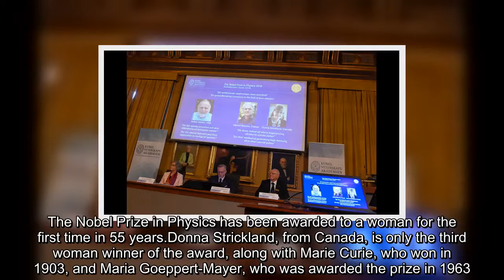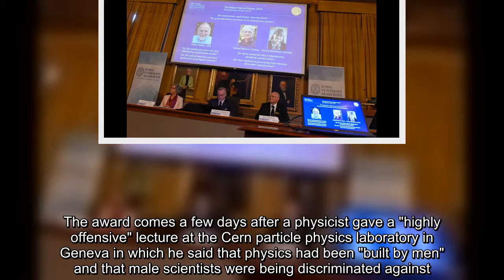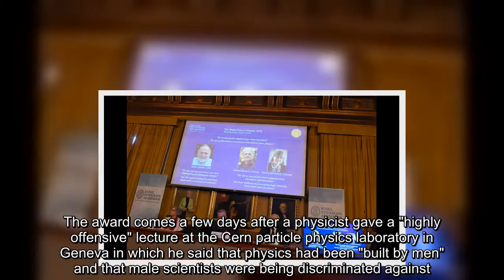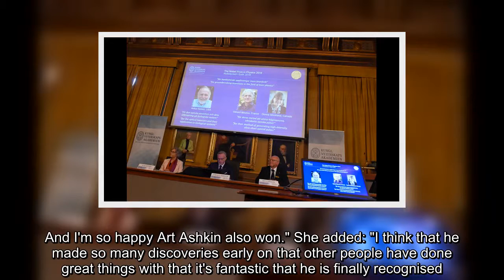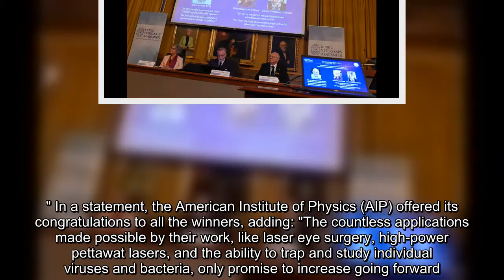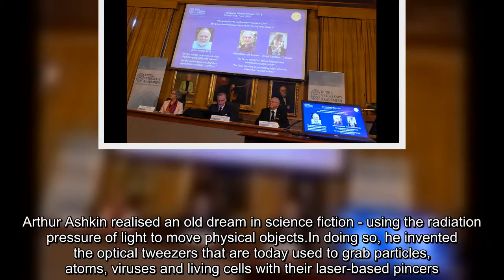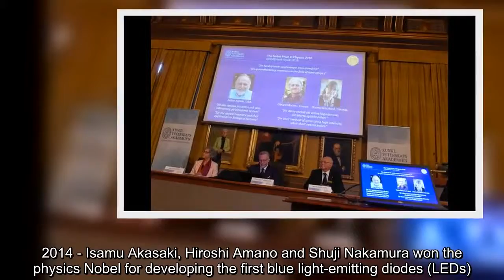First woman Physics Nobel winner in 55 years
The Nobel Prize in Physics has been awarded to a woman for the first time in 55 years.Donna Strickland, from Canada, is only the third woman winner of the award, along with Marie Curie, who won in 1903, and Maria Goeppert-Mayer, who was awarded the prize in 1963. Dr Strickland shares this year's prize with Arthur Ashkin, from the US, and Gerard Mourou, from France.It recognises their discoveries in the field of laser physics. Dr Ashkin developed a laser technique described as optical tweezers, which is used to study biological systems.Drs Mourou and Strickland paved the way for the shortest and most intense laser pulses ever created. They developed a technique called Chirped Pulse Amplification (CPA).It has found uses in laser therapy targeting cancer and in the millions of corrective laser eye surgeries which are performed each year. Speaking to the BBC, Dr Strickland said it was "surprising" it had been such a long time since a woman had won the award.However, she stressed that she had "always been treated as an equal", and that "two men also won it with me, and they deserve this prize as much if not more than me". The award comes a few days after a physicist gave a "highly offensive" lecture at the Cern particle physics laboratory in Geneva in which he said that physics had been "built by men" and that male scientists were being discriminated against. He has since been suspended by the research centre.Dr Strickland called the physicist's remarks "silly" and said she never took such comments "personally". The last woman to win the physics prize, German-born American physicist Maria Goeppert-Mayer, took the award for her discoveries about the nuclei of atoms. Polish-born physicist Marie Curie shared the 1903 award with her husband Pierre Curie and Antoine Henri Becquerel for their research into radioactivity. The award is worth a total of nine million Swedish kronor (£770,686; $998,618).Reacting to her win, Dr Strickland, who is based at the University of Waterloo in Canada, said: "First of all you have to think it's crazy, so that was my first thought. And you do always wonder if it's real."As far as sharing it with Gerard, of course he was my supervisor and mentor and he has taken CPA to great heights so he definitely deserves this award. And I'm so happy Art Ashkin also won." She added: "I think that he made so many discoveries early on that other people have done great things with that it's fantastic that he is finally recognised. " In a statement, the American Institute of Physics (AIP) offered its congratulations to all the winners, adding: "The countless applications made possible by their work, like laser eye surgery, high-power pettawat lasers, and the ability to trap and study individual viruses and bacteria, only promise to increase going forward. "It is also a personal delight to see Dr Strickland break the 55-year hiatus since a woman has been awarded the Nobel Prize in Physics, making this year's award all the more historic. " Befo